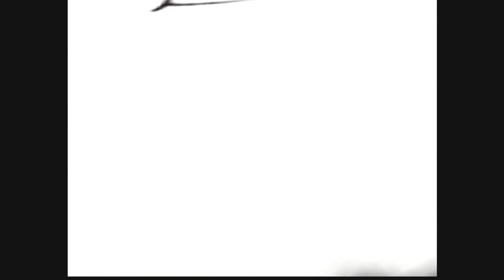Mario Party N64 Part 2